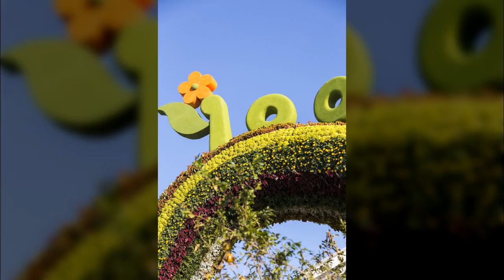공원풍경 꽃20